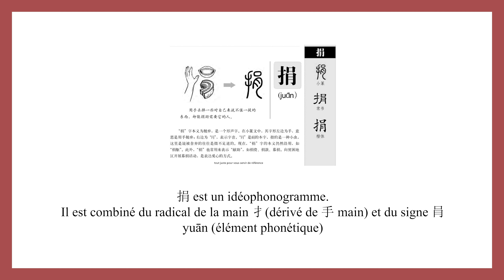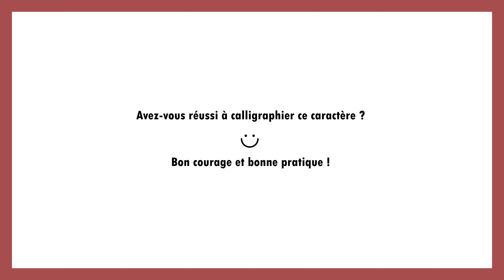Calligraphie chinoise un caractère par jour n°965 捐 renoncer à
Calligraphie chinoise un caractère par jour n°965 捐 renoncer à, contribuer, faire don, se cotiser
@weilicalligraphie Art de l'écriture chinoise

👉 Étymologie
捐 est un idéophonogramme.
 Il est combiné du radical de la main 扌(dérivé de 手 main) et du signe 肙 yuān (élément phonétique).